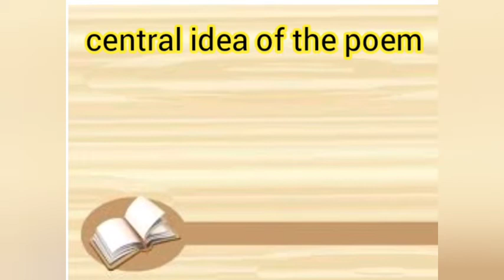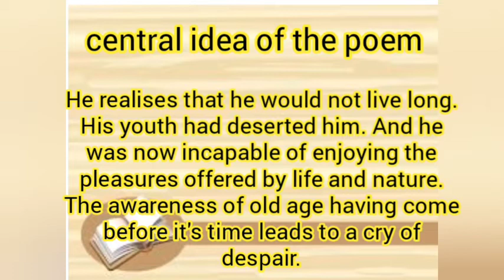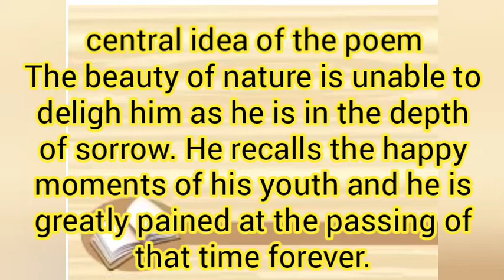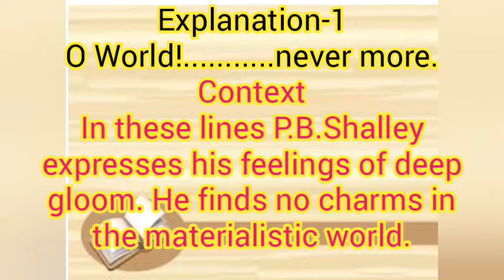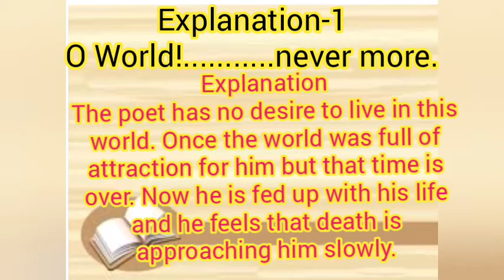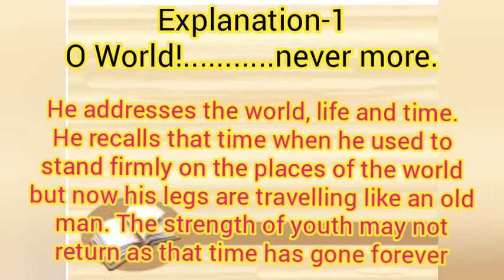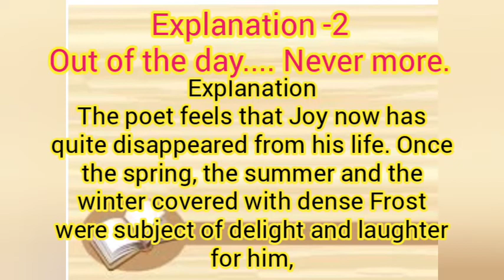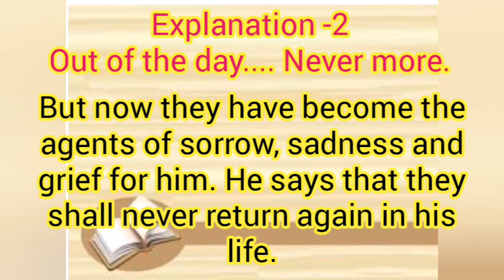A Lament ||Central idea and Explanationsin easy language ||Class-12||U.P.board.